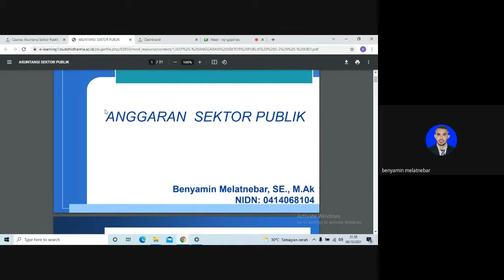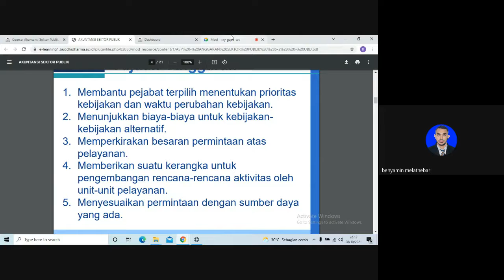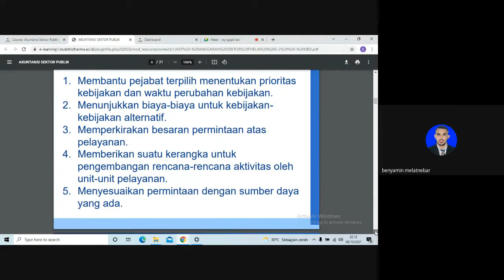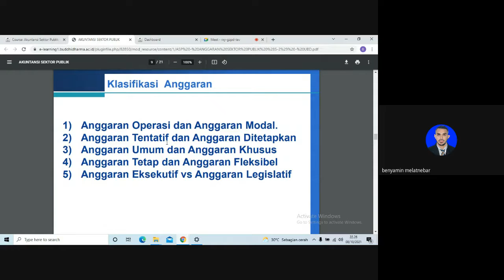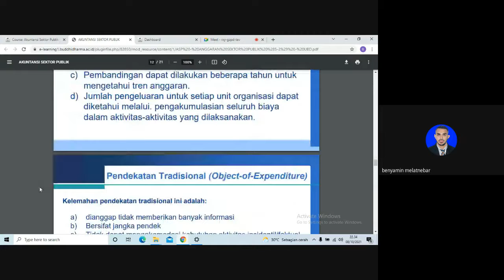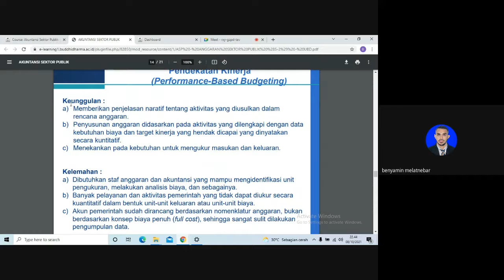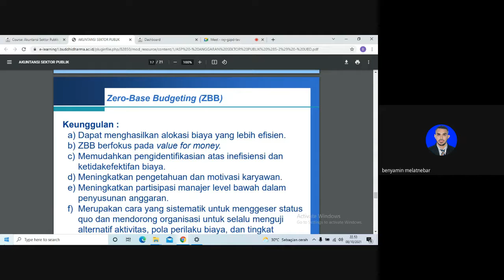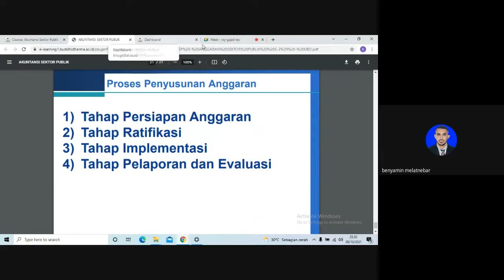Akuntansi Sektor Publik - Pert 5